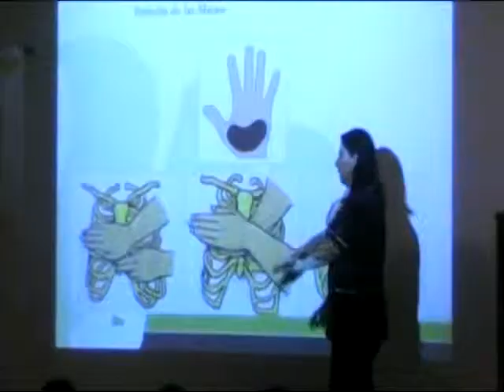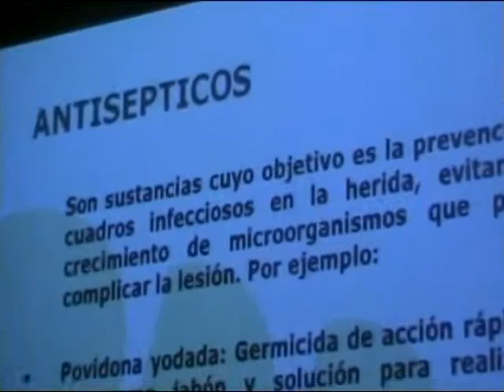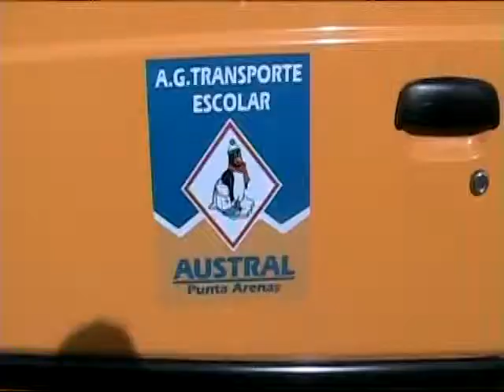Capacitacion transporte camara edicion Raul san.09-10-11.mpg